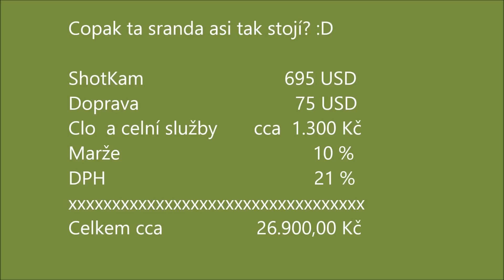Ronovská kachna 2016 - 1.střeliště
Lovecký parcour - záznam ShotKam